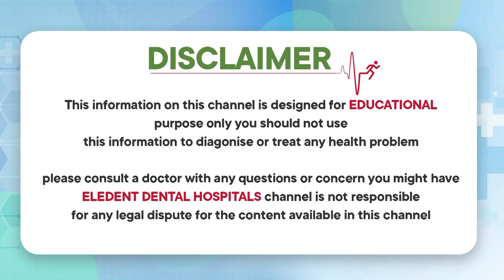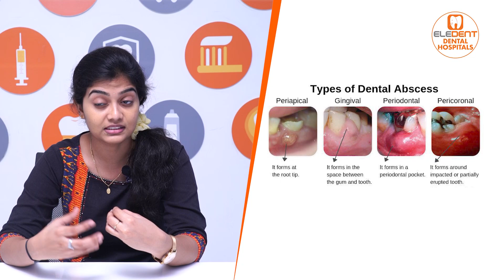Missing Teethకి ట్రీట్మెంట్ | Consequences of Not Replacing Missing Teeth | Eledent Dental Hospitals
1) WhatsApp Group: To Ask your questions to our Expert Doctors, Join

2) Facebook: LIKE and Follow

3) Instagram: Follow

Dear Friends,